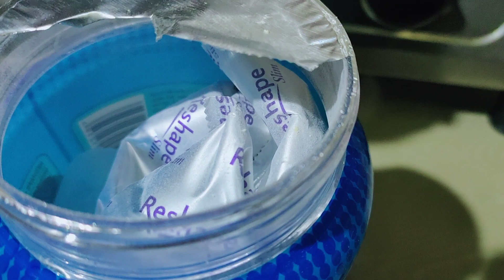Pregnancy weight loss drink in tamil | Reshape slim weight loss drink | ayan kitchen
Pregnancy weight loss drink in tamil. Reshape weight loss drink.Easy weight loss tips in tamil.